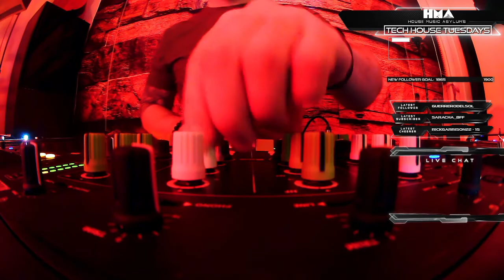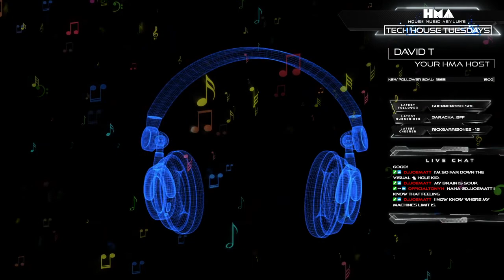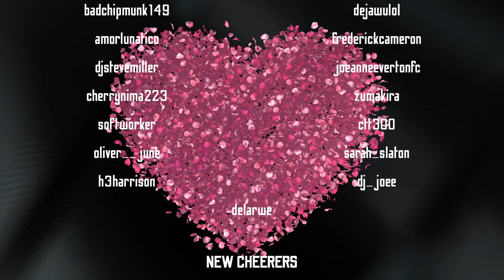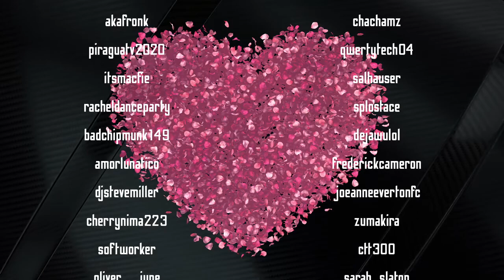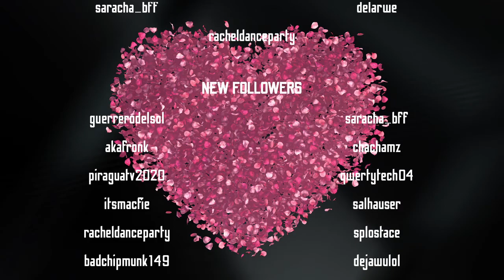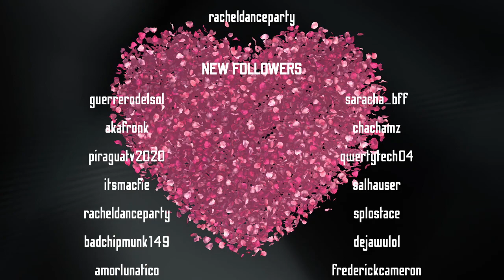House Music Asylum - Live Broadcast on Twitch